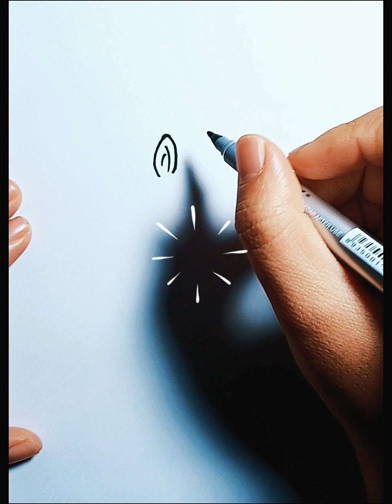Hướng dẫn vẽ Con Chuột túi kangaroo đơn giản (How to draw a kangaroo)animals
Hy vọng các bạn có sự thoải mái ở đây. Cảm ơn các bạn rất nhiều.